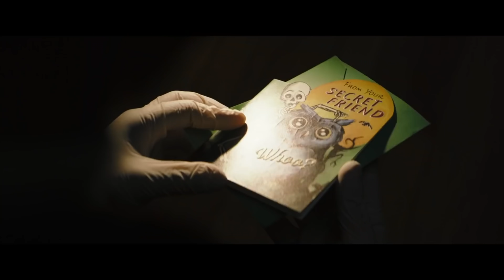THE BATMAN - How Matt Reeves Created A Masterpiece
This is a review of Matt Reeves The Batman 2022 - starring Robert Pattinson, Zoë Kravitz, Paul Dano, Jeffrey Wright, and Colin Farrel. This video talks about the plot, cinematography and lighting, as well as Michael Giacchino's BRILLIANT score.

If you're a filmmaker I highly recommend this movie.

00:00 - Intro
00:13 - Intro & Context
00:56 - The Cast
03:13 - The Score
05:37 - The Riddler
06:06 - The Filmmaking
07:46 - Cinematography
09:32 - Final Thoughts

From Warner Bros. Pictures comes Matt Reeves’ “The Batman,” starring Robert Pattinson in the dual role of Gotham City’s vigilante detective and his alter ego, reclusive billionaire Bruce Wayne.

Starring alongside Pattinson (“Tenet,” “The Lighthouse”) as Gotham’s famous and infamous cast of characters are Zoë Kravitz (“Big Little Lies,” “Fantastic Beasts: The Crimes of Grindelwald”) as Selina Kyle; Paul Dano (“Love & Mercy,” “12 Years a Slave”) as Edward Nashton; Jeffrey Wright (“No Time to Die,” “Westworld”) as the GCPD’s James Gordon; John Turturro (the “Transformers” films, “The Plot Against America”) as Carmine Falcone; Peter Sarsgaard (“The Magnificent Seven,” “Interrogation”) as Gotham D.A. Gil Colson; Jayme Lawson (“Farewell Amor”) as mayoral candidate Bella Reál; with Andy Serkis (the “Planet of the Apes” films, “Black Panther”) as Alfred; and Colin Farrell (“The Gentlemen,” “Fantastic Beasts and Where to Find Them”) as Oswald Cobblepot.

Reeves (“The Planet of the Apes” franchise) directed from a screenplay by Reeves & Peter Craig, based on characters from DC. Batman was created by Bob Kane with Bill Finger. Dylan Clark (the “Planet of the Apes” films) and Reeves produced the film, with Michael E. Uslan, Walter Hamada, Chantal Nong Vo and Simon Emanuel serving as executive producers.

The director’s behind-the-scenes creative team included Oscar-nominated director of photography Greig Fraser (“Dune,” “Lion”); Reeves’ “Planet of the Apes” production designer, James Chinlund, and editor, William Hoy; editor Tyler Nelson (“Rememory”); and Oscar-winning costume designer Jacqueline Durran (“1917,” “Little Women,” “Anna Karenina”). The music is by Oscar-winning composer Michael Giacchino (the current “Spider-Man,” “Jurassic World” and “Star Wars” films, “Up”).

Warner Bros. Pictures Presents a 6th & Idaho/Dylan Clark Productions Production, a Matt Reeves Film, “The Batman.” The film is set to open in theaters beginning 2 March 2022 and will be distributed worldwide by Warner Bros. Pictures.

Gear I use:
Best smartphone lenses and accessories